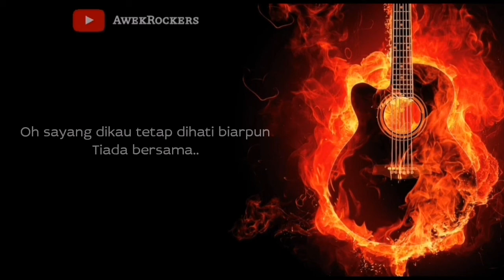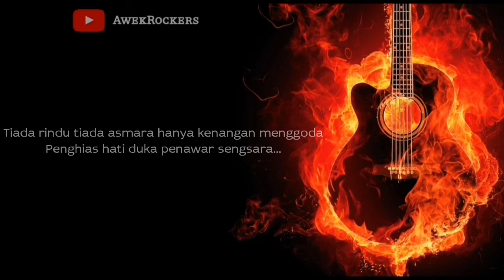Alfa - Wajah Seribu Erti ( New Backgroud + Audio )